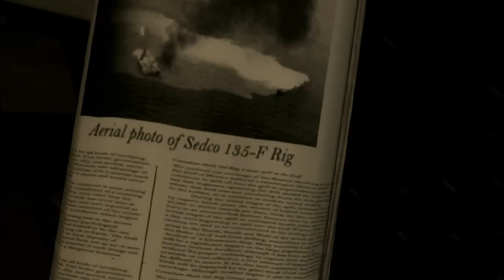Super 8 Interactive Trailer: Walkthrough (Noclip)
Seeing as nobody has made a noclip mode of the Super 8 interactive trailer I made this video. I tried my best to include all the numbers, some of which you may need to pause the video to get